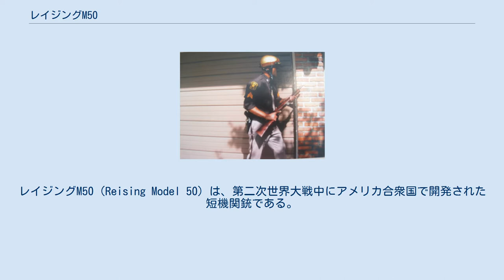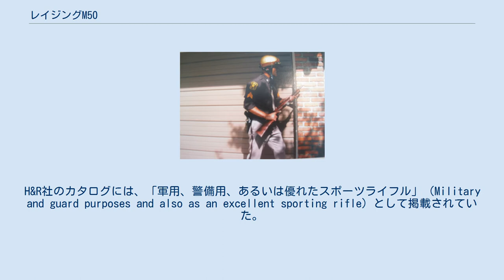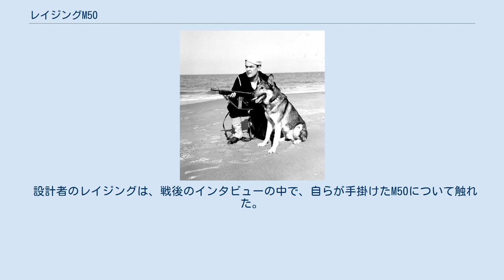レイジングM50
レイジングM50（Reising Model 50）は、第二次世界大戦中にアメリカ合衆国で開発された短機関銃である。
アメリカの参戦後、急激な需要の増加のため供給が滞っていたトンプソン・サブマシンガンの代用品として、アメリカ海兵隊などが準制式装備として採用した。
主に太平洋戦線で使用されたものの、信頼性の低さがしばしば指摘され、トンプソンなどが普及する1943年頃までに前線では使われなくなった。
一方、安価かつセミオート射撃時の精度に優れるという特徴から、警察向け短機関銃としては一定の成功を収めた。
 M50の構造図。
銃身の下に設けられた部品（1）がコッキングハンドルである。
 レイジングM50は、安価な中折れ式回転式拳銃で有名なハーリントン&リチャードソン社（H&R）が、1941年に発売した。
競合製品であるトンプソン・サブマシンガンよりも軽量かつ安価だった上、戦時中にはトンプソンのほとんどが陸軍に優先供給されたため、短機関銃の調達を試みる各地の警察から注目を集めた。
 ディレードブローバック方式を採用し、クローズドボルトから撃発するなど、他の軍用短機関銃とは異質の機構を備えている。
このため、セミオート射撃時の精度に優れたほか、短機関銃としては軽量であった。
しかし、機関部との摩擦抵抗でボルトの後退を遅延させる方式は砂やホコリに弱く、頻繁な整備を必要とした。
注油が求められたことも汚れによる不良を引き起こす原因となった。
これらの欠陥は、太平洋戦線で特に問題となった。
 20連発弾倉はダブルカラム/シングルフィード式だった。
構造上、マガジンリップのわずかな変形・破損さえも銃の動作不良の原因となった。
12連発弾倉は、大きさは20連発弾倉と同一だが、側面に大きなくぼみを設け、シングルカラム式に改められている。
装弾数は少なかったが、20連発弾倉よりも信頼性が高いとして、12連発弾倉を好む使用者も多かったと言われている。
 また、一般にこの種の銃器において上部に設けられるコッキングハンドルを銃身下部に埋め込んだことも、清掃や整備における不便を生み出すこととなった。
 細部の仕上げの違いから、コマーシャルモデルとミリタリーモデルの2種類に分けられることもある。
これは戦時中に増産のための設計変更が随時加えられたことによる差であり、軍部やH&R社はこうした区別を行ってはいなかった。
 M50で武装したアメリカ沿岸警備隊の兵士 ユージン・レイジングが設計を手掛け、特許は1940年6月28日に取得している。
レイジングは射撃競技選手でもあったほか、ジョン・ブローニングのもとでM1911ピストルの設計に携わった経験もあり、当時は有能な銃器設計者の1人として知られていた。
 ヨーロッパでの政治的緊張の高まりを背景に、レイジングが最初に短機関銃の設計に関心を持ったのは、1938年のことである。
1940年には自らが設計した短機関銃をH&R社に持ち込み、1941年3月にはM50として製品化された。
 1941年12月、日本軍の真珠湾攻撃を受け、アメリカは第二次世界大戦に参戦し、軍部による各種自動火器の需要は急増した。
この際、トンプソンM1928A1短機関銃の不足を補う製品として、M50が注目された。
アメリカ陸軍では、参戦に先立つ1941年11月にM50の最初の試験を行ったが、構造上の問題に由来する故障が指摘された。
1942年に行われた2度目の試験では、3,500発の射撃において、2度の故障（弾薬の不良、ボルト閉鎖不良）が起こった。
結局、陸軍では採用を見送ったが、アメリカ海軍および海兵隊では、トンプソンの供給が陸軍に優先され、短機関銃の調達がより困難であったこともあり、M50の準制式採用が行われた。
 海軍および海兵隊はまた、M50がいくつかの点でトンプソンに勝っているとみなした。
M50はトンプソンよりも低コスト（トンプソンは200ドル程度、M50は62ドル程度）、軽量（トンプソンは11ポンド程度、M50は7ポンド程度）であった。
重量のバランスもよく、セミオート射撃時の精度が優れていた。
 折畳式銃床を備えるM50は、M50の採用後、当時編成中だったパラマリーンズ向けの装備として開発された。
銃床が折畳式であり、制退器が取り除かれている以外は通常のM50と同様の設計である。
 長銃身を備える半自動カービンのM60は、1942年に発表された。
これは短機関銃の配備を、「あまりにも威圧的」または「政治的に...